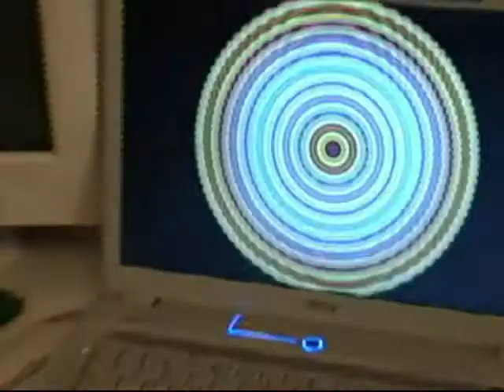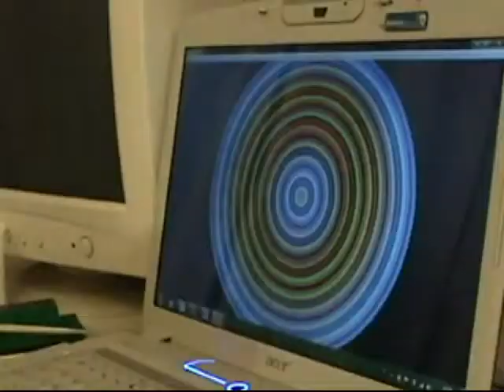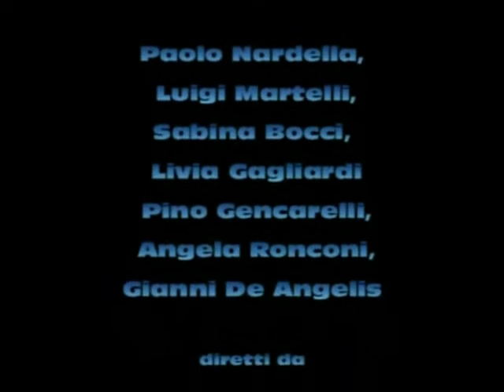Androids vs Humans, 2011 Christmas Party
A Funny Improvisation by Creative Drama & In-Out Theatre